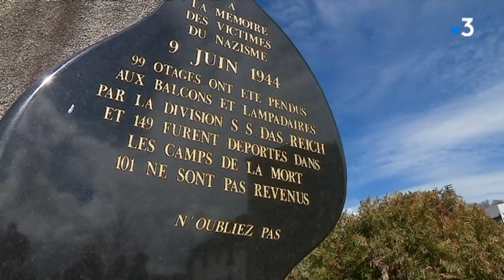Manifestation anti-fasciste à Tulle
250 personnes ont manifesté ce samedi 17 mars pour protester contre le projet d'installation d'une antenne de la DNR, un groupuscule d'extrême-droite, à Tulle.
Intervenants : Pierre Pranchère, ancien résistant  FTP / Guillaume Gorse , membre du collectif contre l'implantatiion des groupes fascistes à Tulle / Marie-France Madelaigue, infirmière à l'hôpital de Tulle
Reportage de Philippe Mallet, Noëlle Vaille et Bastien Boulesteix